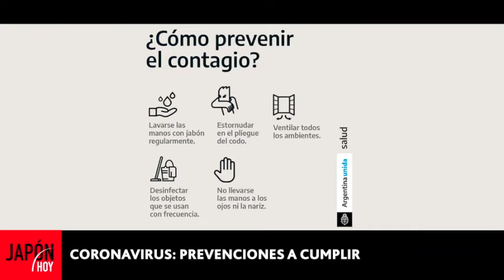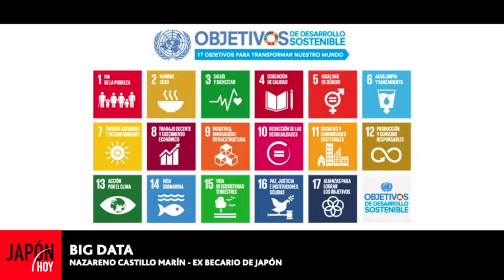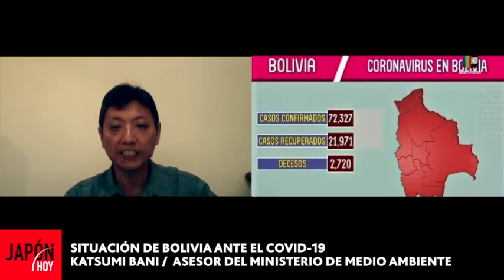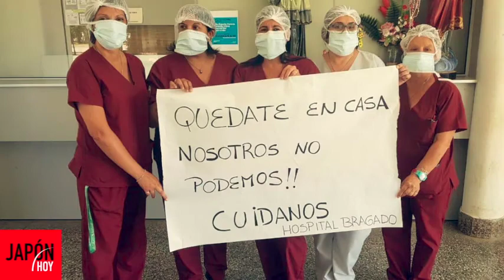JAPÓN HOY / 13° temporada - Programa 515 (29/07/2020)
Temas del programa:
Nazareno Castillo Marín
Doctor en Ciencias Biológicas (UBA) / Becario al Japón - ABJA
Miembro del Ministerio de Acción y Desarrollo de la Nación

Katsumi Bani
Asesor Gabinete Ministerial / Ministerio de Medio Ambiente
Miembro de Asociación Nikkei Boliviano Japonesa

Maelitha (Manga)